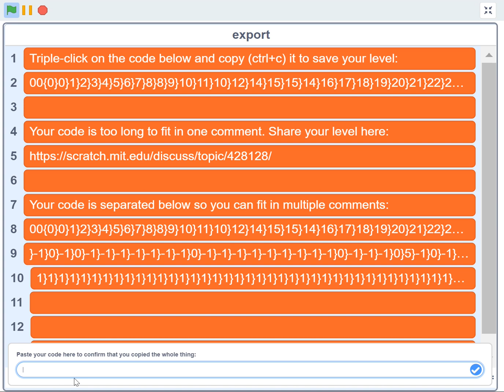I try to create a platformer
Here's the project I used to create my platformer. Also, follow me on scratch (AndrewH234567).